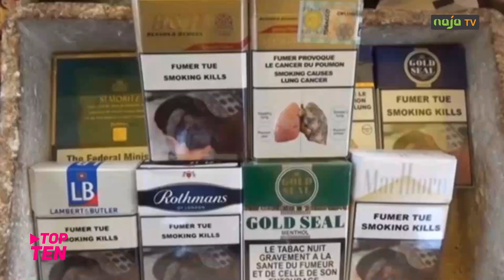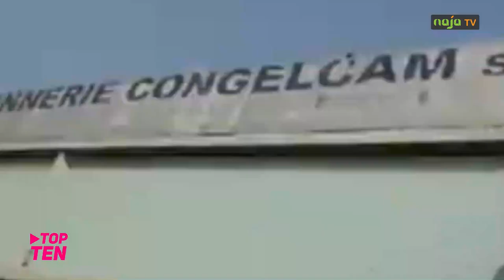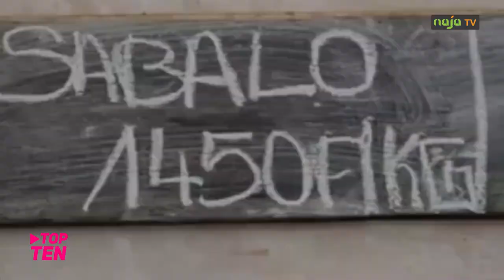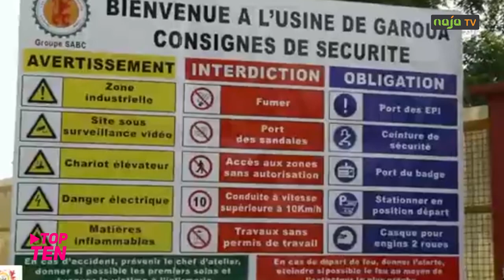Recettes douanières: ces entreprises qui font le budget au Cameroun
Elles sont les pièces maitresses des recettes de l'état, dans la rubrique douanes. Ces entreprises multinationales et locales, contribuent efficacement au budget de l'état du Cameroun. Naja tv vous présente les plus grandes entreprises, qui payent chères les douanes.